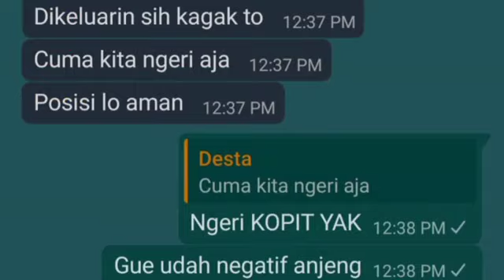DARTO DIKELUARKAN DARI PREDIKSI KARNA COVID?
Prediksi club motor paling dicintai warga net.. Touring ke Puncak tapi Imam Darto tidak diajak.. mau keluar aja katanya